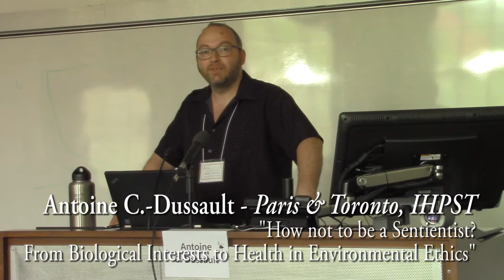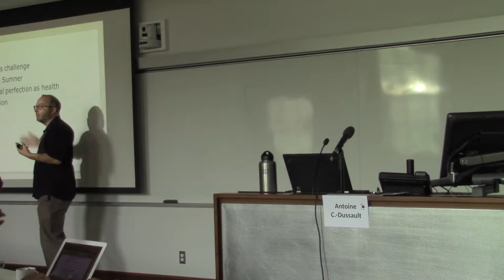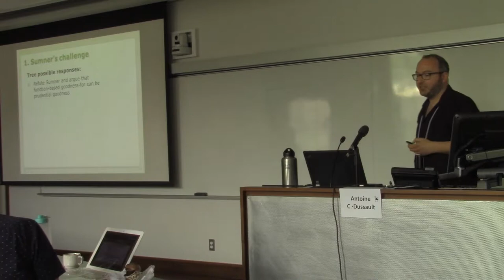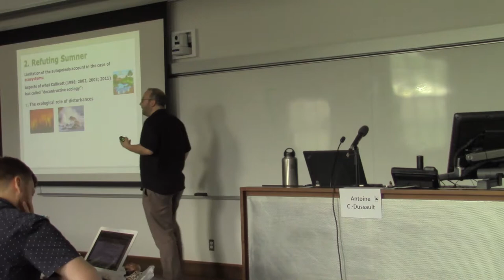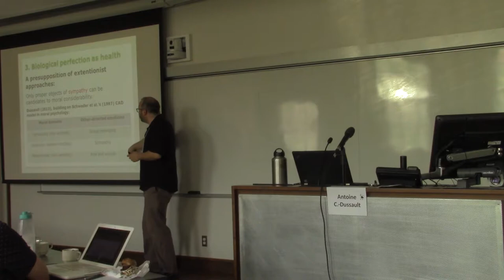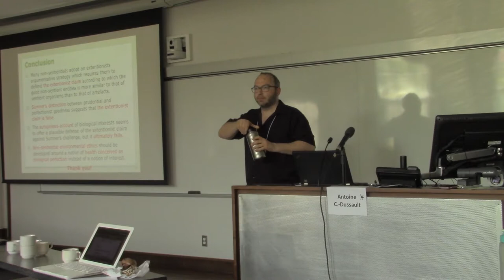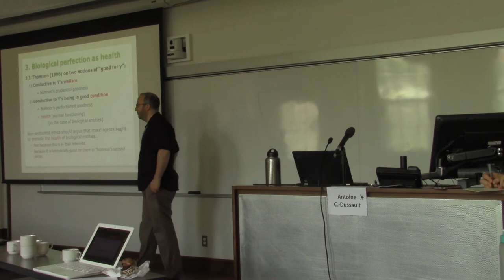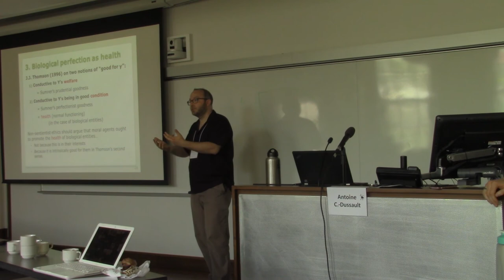Antoine C.-Dussault (Paris I/University of Toronto) on Biological Interests to Health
“How not to be a Sentientist? From Biological Interests to Health in Environmental Ethics”

Many environmental philosophers advocate the non-sentientist view that moral considerability should be extended beyond entities that have valenced mental states such as preferences or hedonic experiences (Goodpaster 1978; Taylor 1986; Callicott 1989; 2013). This leads many of them to argue that non-sentient biological entities (organisms, species, ecosystems) have a good of their own, which is commonly taken to be equivalent to their having interests. I will argue that this assimilation of the notion of having a good of one’s own to that of having interests is ill-advised as line of defense for non- sentientism. I will propose that although non-sentient biological entities do have a good of their own, this good is conceptually distinct from that which underlies the paradigmatic notion of interest. More specifically, drawing upon Sumner’s (1996; 1998; 2002) distinction between prudential and perfectionist goodness, I will contend that the kind of good that can be attributed to non-sentient biological entities is better captured by the notions of health and biological perfection.

This demonstration has two main values. First, it reconciles the non-sentientist intuition that non-sentient biological entities in some sense have a good of their own, with the sentientist intuition that sentience nevertheless undergirds a special kind of good. Second,
it reinforces the theoretical plausibility of non-sentientism by exonerating its defenders from the necessity of arguing that non-sentient biological entities have interests in the same
sense that humans and other animals do.

My presentation will be structured as follows. First, I will present Sumner’s (1996; 1998; 2002) argument that, insofar as the good intuitively possessed by non-sentient biological entities can be interpreted in terms of the Aristotelian notion of “good-its- kind”, this good is more adequately envisaged as a form of perfectionist goodness than as a form of prudential goodness. This entails that this good is conceptually more similar to the notion of excellence used to evaluate artifacts (e.g. it is good for a knife to be sharpened) or the character of moral agents (e.g. it would be good for me to become more generous), than to the notion of interest used to evaluate the well-being of moral patients (e.g. it is good for a dog to be unleashed). Next, I will discuss and criticize two possible ways to defend (contra Sumner) the ascription of interests to biological non-sentient entities: 1) Varner’s (1998) attempt based on the alleged fact that non-sentient biological entities (but not artifacts) are shaped by natural selection; and 2) McLaughlin’s attempt
based on the alleged fact that non-sentient biological entities (but not artifacts) are autopoietic entities. Thirdly, I will argue that non-sentientists should concede Sumner’s argument instead of attempting to refute it. Linking Sumner’s perfectionist goodness with
the neo-Aristotelian notion of natural goodness (Foot 2003; Thomson 2003; 2008) and recent discussions of the concept of health (Hamilton 2010; Glackin 2016), I will argue that the moral considerability of non-sentient biological entities should be based on their being bearers of health—defined as biological perfection—rather than their being bearers of interests.

Caméra et montage : Marc-Antoine Plouffe